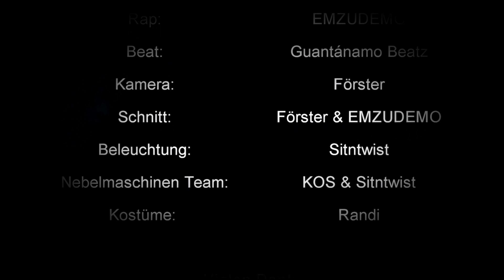EMZUDEMO - Du musst rauchen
Da das Rauchen, warum auch immer, über die Jahre in Verruf gekommen ist,
musste ja irgendwann mal jemand kommen und die zahlreichen positiven Aspekte behandeln.

Ich freue mich, dass ich derjenige bin.

 EMZUDEMO

Ladet euch die EP "Faul & Talentiert" gratis runter !